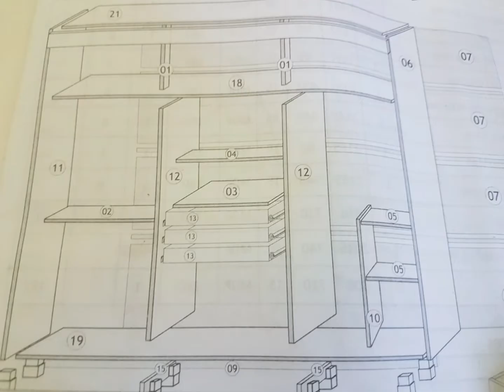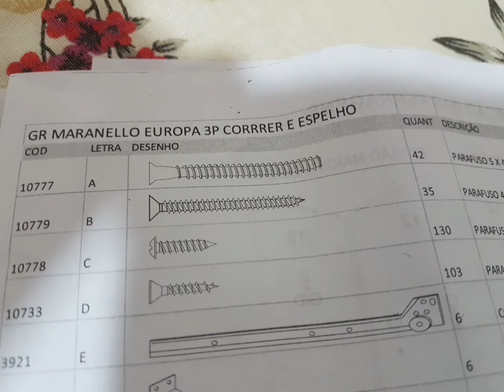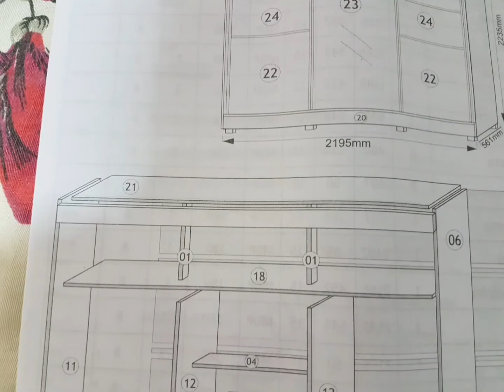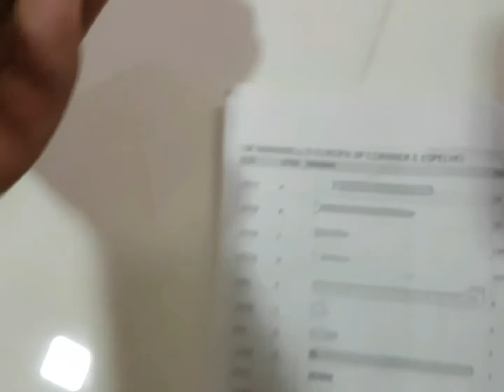Montagem do guarda roupa Europa 3 portas de correr!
montagem passo a passo do guarda roupa Europa 3 portas de correr